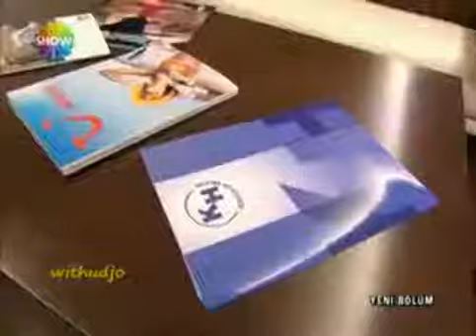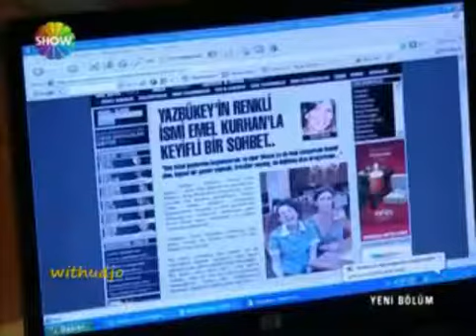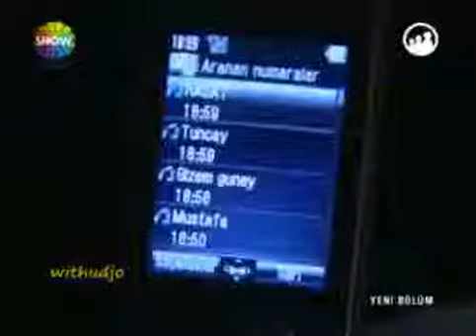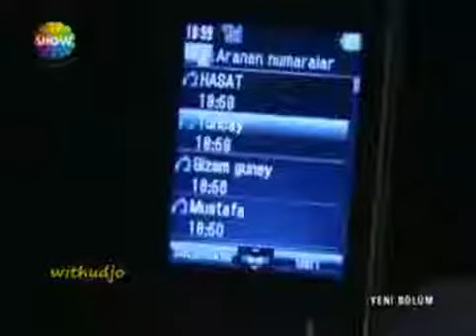Maçolar 4. Bölüm - Final